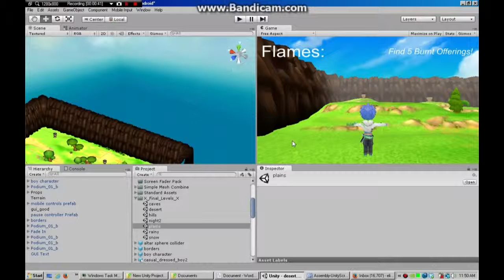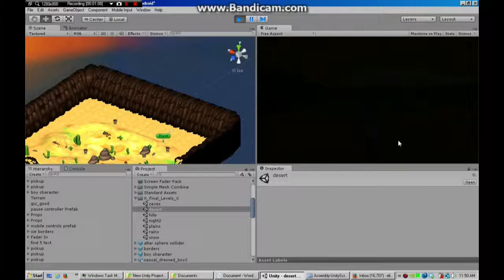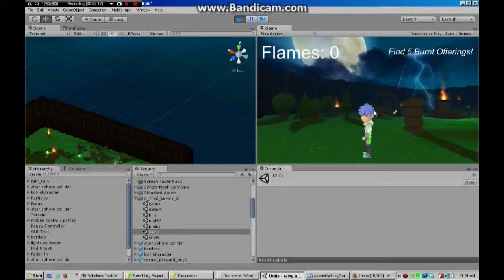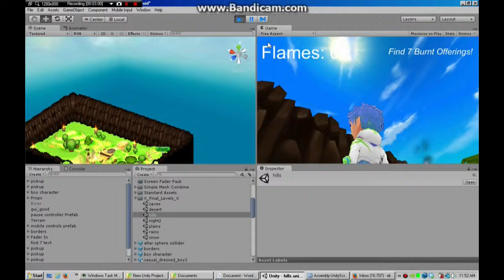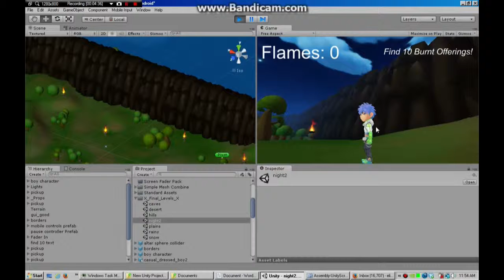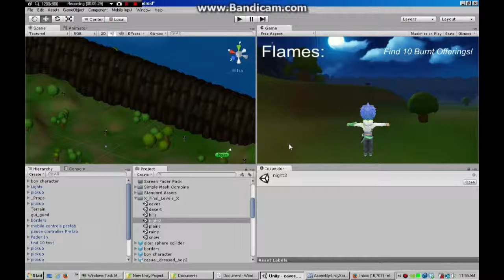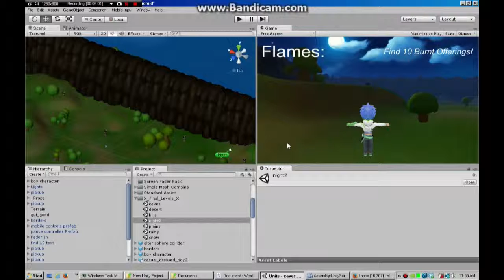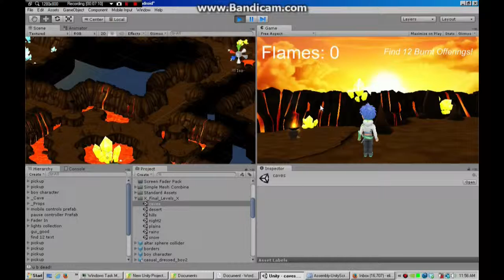No More Burt Offerings - Early Footage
My CDN 2014 Speedgame entry